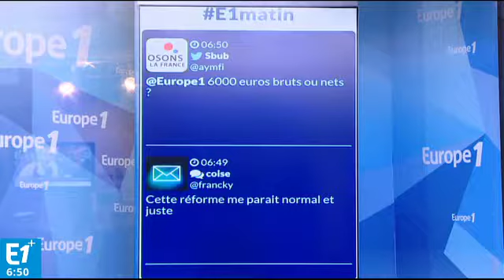Quid de la "modulation des allocations familiales" ?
Thierry Vidor, le directeur général de l'association Familles de France, explique les détails de la réforme des allocations familiales, dorénavant liées aux revenus du foyer. Retrouvez  Europe 1 vous répond tous les jours dans Europe matin de 6h à 9h.